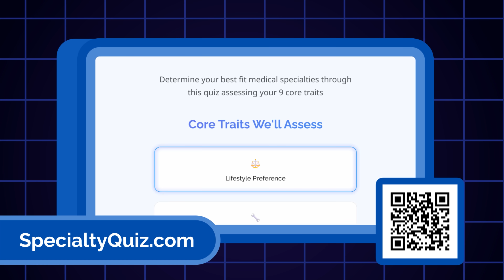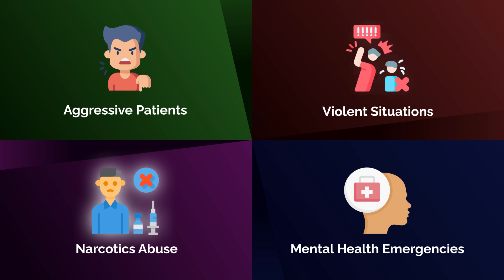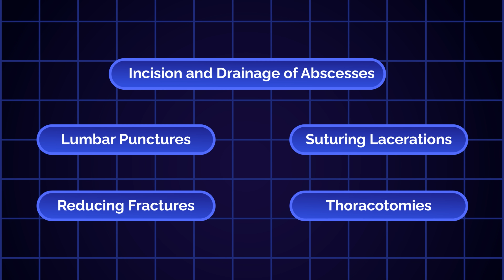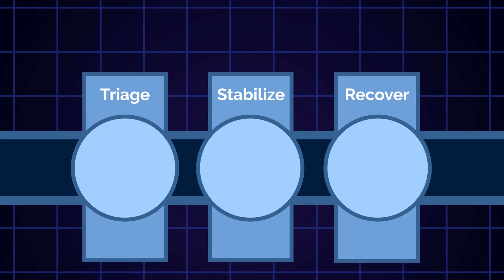Signs You’re Meant to Become an Emergency Medicine Doctor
If you've ever watched *The Pitt* on HBO Max and thought "I could do that," hold on—because there's a massive difference between being entertained by ER chaos and actually thriving in it.

This video reveals five signs that will tell you whether you're built to succeed in the Emergency Department or destined for burnout. 🚨

✅ Take the quiz! Find out what specialties are the best fit for you

TIME STAMPS:
00:00 Introduction
00:43 You're Energized by Chaos
01:28 You Thrive on Variety
03:07 You’re Quick Thinking and Decisive
03:57 You Can Handle Patients at Their Worst
05:14 You're Comfortable with Procedures
06:20 You Don't Need Patient Relationships

LINKS FROM VIDEO:
Specialty Quiz